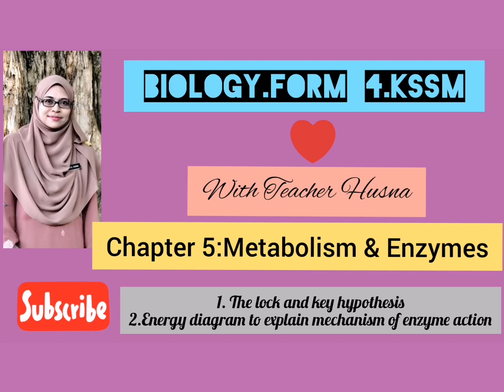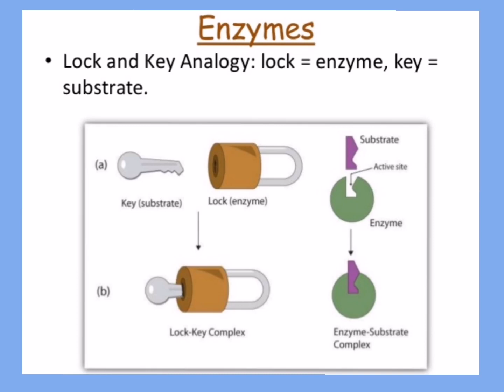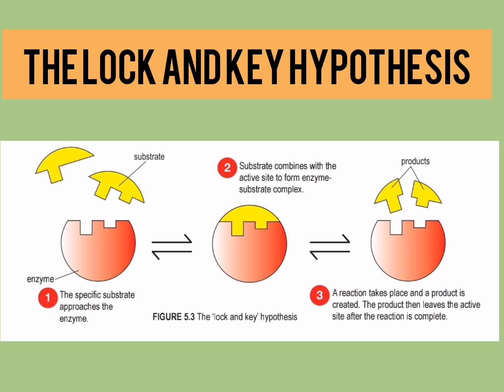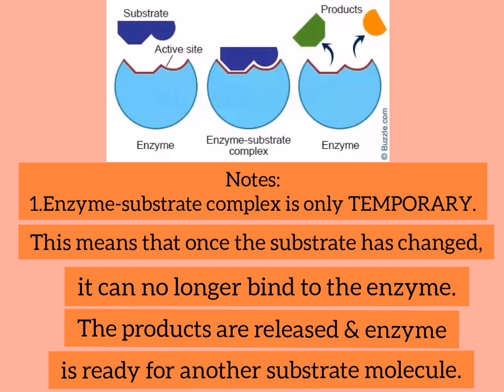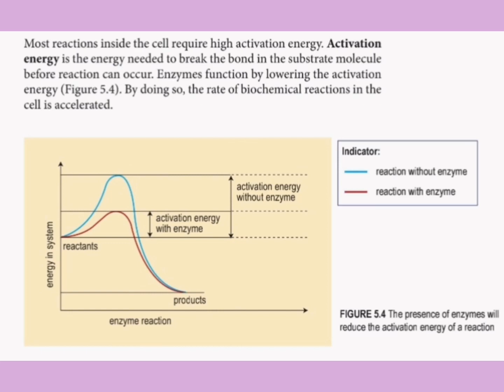Biology Form 4 KSSM:5.2.6-5.2.7:Lock and Key Hypothesis & Energy diagram for enzyme action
❤️To answer the GF, u must WATCH video with title:
1. INTRACELLULAR & EXTRACELLULAR ENZYMES.

2.THE LOCK AND KEY HYPOTHESIS & ENERGY DIAGRAM TO EXPLAIN MECHANISM OF ENZYME REACTION.

❤️Answer the questions given in GF, print out and stick in Exercise Book.

❤️Time given is from 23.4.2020 to 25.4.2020(until a10.00p.m).ALL THE BEST!